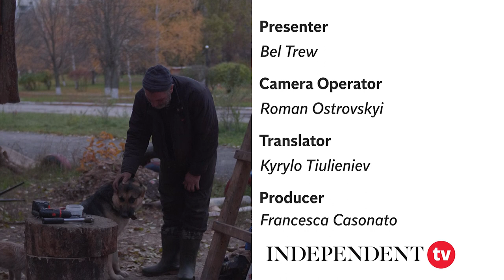‘Energy genocide’ in Ukraine | On The Ground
As Russian forces have become bogged down in attritional battles with Ukraine’s defence forces, strikes on energy and infrastructure targets have become more frequent. The result has been widespread disruption across Ukraine, with many citizens braving the cold winter without power or heating as Russia tries to break the spirit of citizens.

Bel Trew reports on what Ukraine is calling ‘energy genocide’ as Russia tries to gain the upper hand in the conflict.